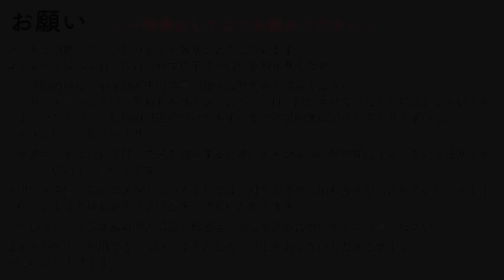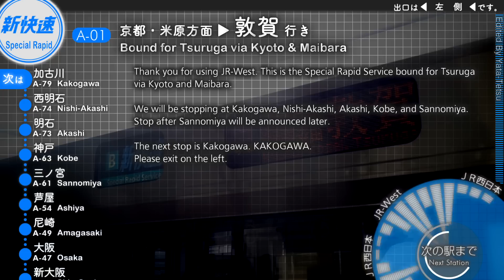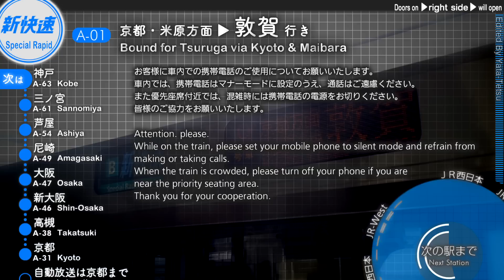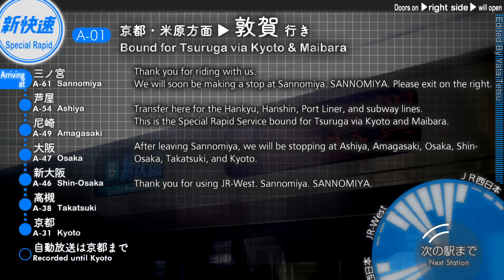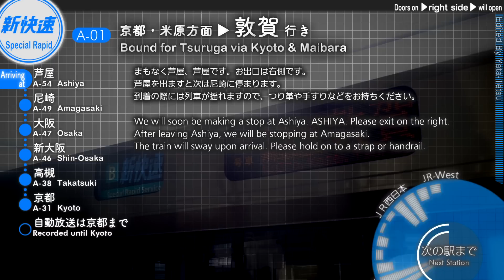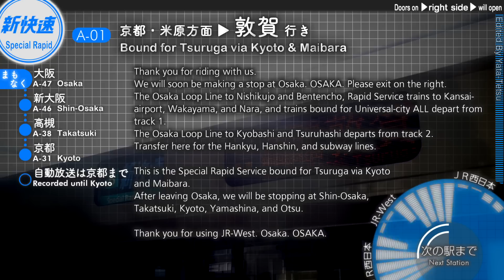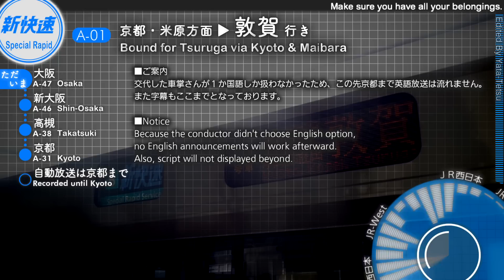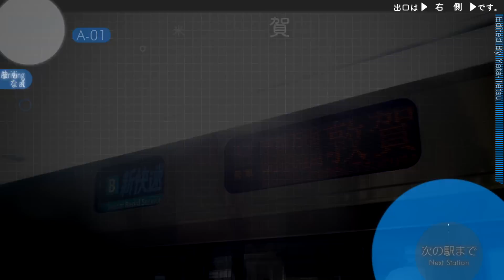車内放送【ナンバリング追加前】 新快速 米原経由敦賀行き - Special Rapid to Tsuruga via Maibara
TITLE: Announcements on a Special Rapid Service bound for Tsuruga via Maibara

新快速・京都、米原経由敦賀行きの車内自動放送です。
自動放送が用意されている姫路→京都間で収録しています。
なお大阪より先は車掌さんが英語放送まで流さなかったため、日本語のみの放送となっています。ご了承くださいませ。

今回、ナンバリング導入に伴い自動放送の内容が変わりましたため、投稿していなかった車内放送の動画をすべて投稿しております。
この動画は編集が済んでいなかったため、字幕がない簡易な編集のみとさせていただいております。ご理解をお願いいたしますm(_ _)m

This is the JR-West's in-car automated announcement on a Special Rapid Service bound for Tsuruga via Kyoto & Maibara.
Recorded from Himeji to Kyoto.

This announcement has been changed since the latest timetable revision on March 17.